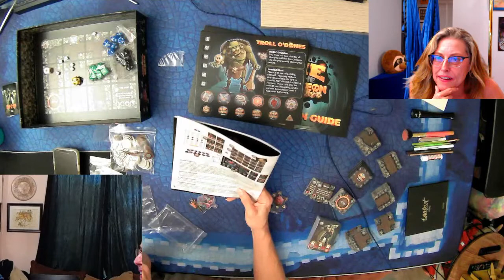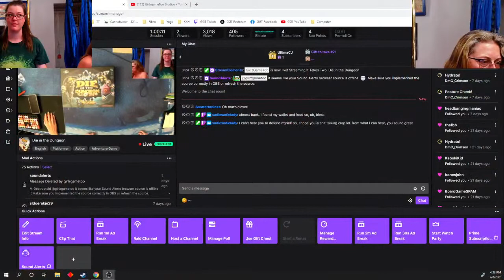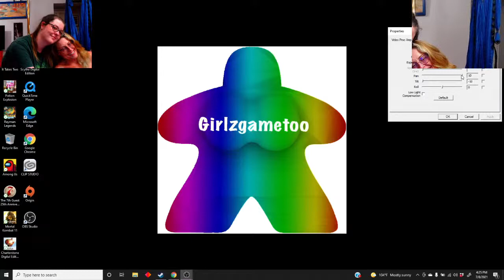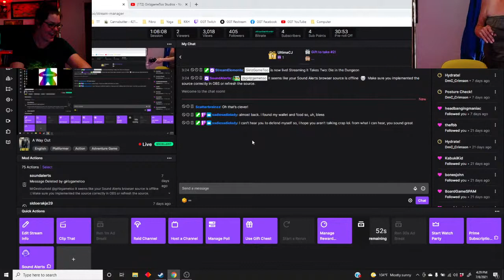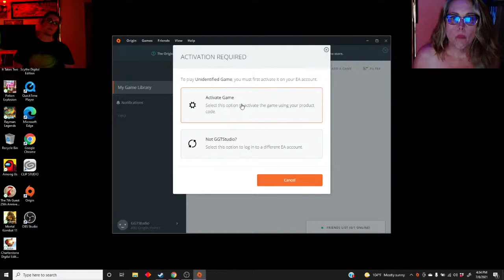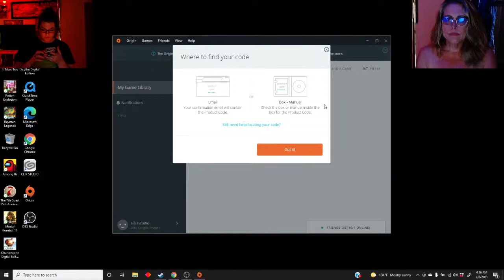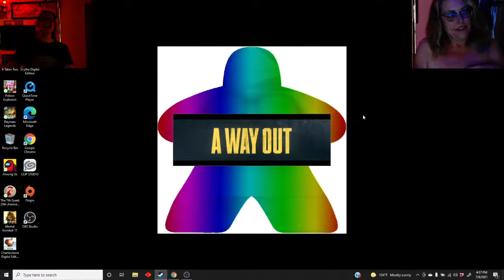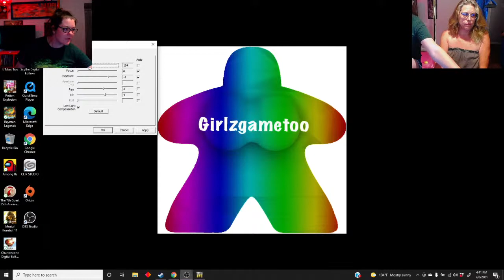Die in the Dungeon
We are Unboxing and Playing Die in the Dungeon